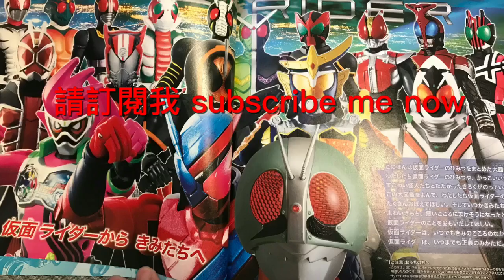酒店同kenson慶祝生日(爸爸送的生日禮物-幪面超人大圖鑑) Kenson celebrate Birthday in Hotel